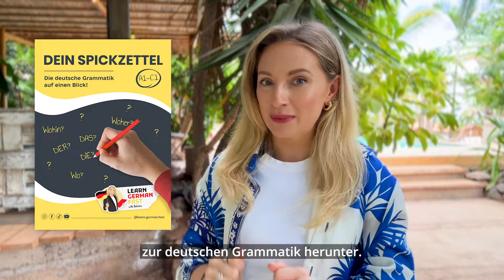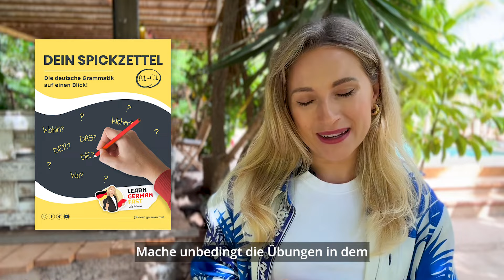Kannst du diese 5 VOKABELN aussprechen? - 🇩🇪 - AUSSPRACHE 🗣️ Learn German Fast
Lerne deutsche Aussprache in diesem Video. Lade dir kostenlos meinen Spickzettel zu deutschen Grammatik herunter.
Danke an meine Kollegen fürs Mitmachen.

[00:02:28]: Übung: Aussprache des Wortes "Brötchen"
[00:04:25]: Übung: Aussprache des Wortes "Rührei"
[00:08:19]: Übung: Aussprache des Wortes "wettbewerbsfähig"
[00:10:18]: Übung: Aussprache des Wortes "Rechtsschutzversicherung"
[00:12:01]: Übung: Aussprache des Wortes "Freundschaftsbeziehungen"
[00:16:50]: Abschluss und Verabschiedung

💛 Bleibt dran und bleibt fleißig!
💛 Deine Deutschlehrerin
Natalia